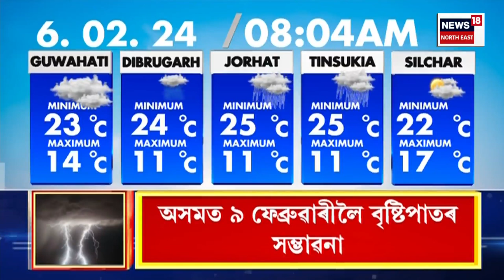Weather Forecast Assam : অসমত অনাগত ৫দিনলৈ বৰষুণৰ আগজাননী | Guwahati Weather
Weather Forecast Assam | অসমত অনাগত ৫দিনলৈ বৰষুণৰ আগজাননী। অসমসহ উত্তৰ-পূবৰ বহু ঠাইত বৰষুণৰ সম্ভাৱনা। বৰঝাৰস্থিত আঞ্চলিক বতৰ বিজ্ঞান কেন্দ্ৰই জনালে এইকথা। অহা ২৪ ঘণ্টাৰ ভিতৰত ৰাজ্যৰ লগতে উত্তৰ পূৰ্বাঞ্চলৰ ৰাজ্যৰ কিছু কিছু ঠাইত পাতলীয়া বৰষুণৰ অহাৰ সম্ভাৱনা আছে।